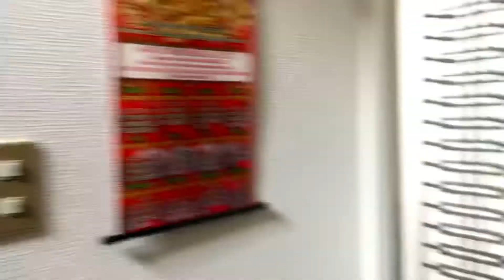V2-konting ayus at linis na lng sa Hauz (jan29tuktu)